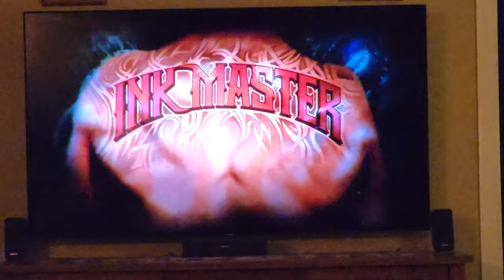Ink Master Season 1 Theme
Ink Master - Season One (2012)